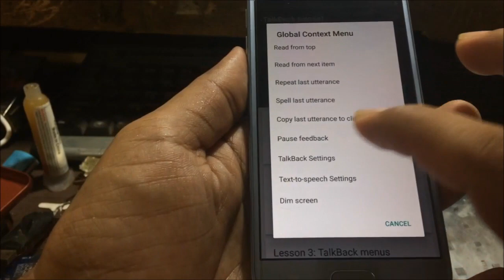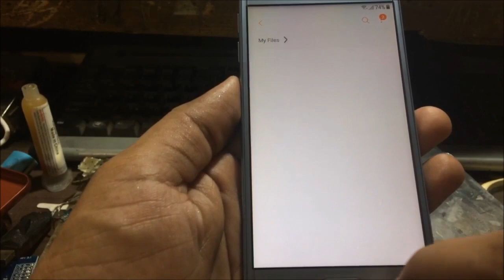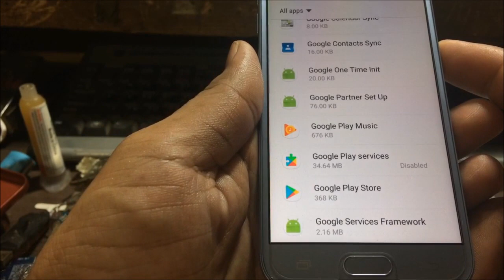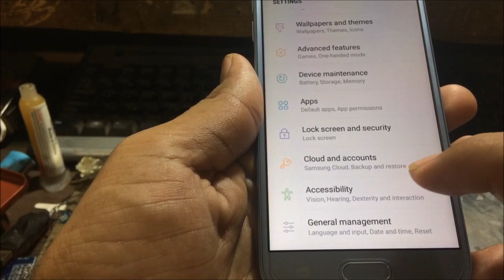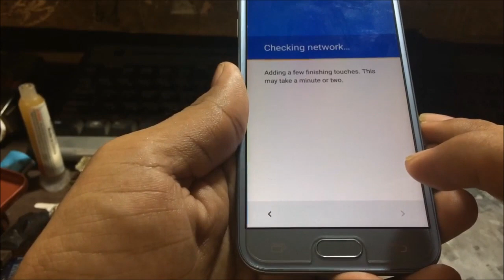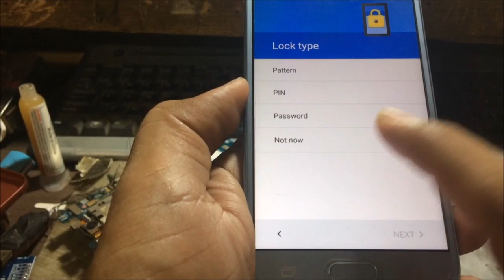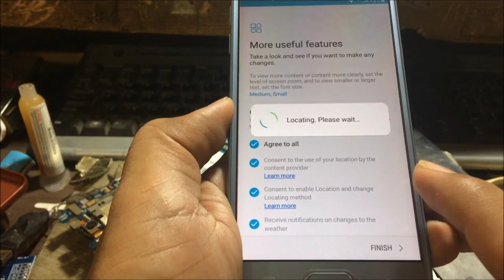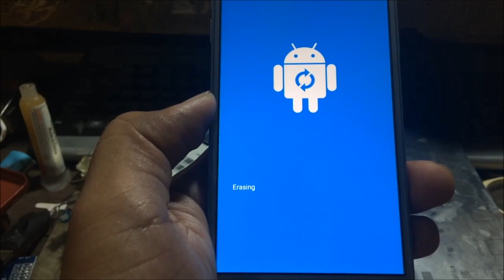Bypass FRP Google account Unlock Samsung J3 Pro (J330G, J330F, J3300, J330n) new method 2018